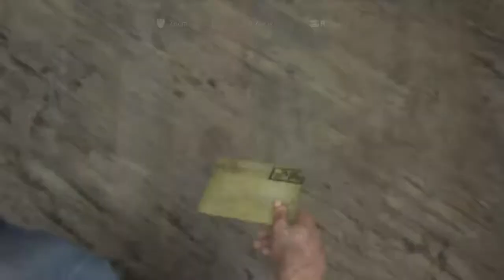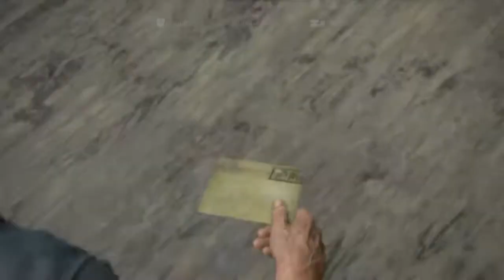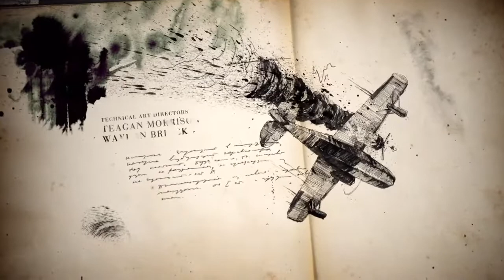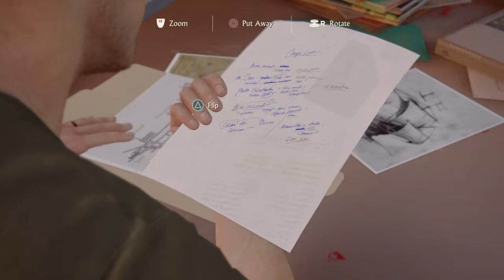Uncharted 4: A Thief’s End 01.2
If I see a Comment or someone joining the Stream, I'm gonna Pause to display the Comments.
I LiveStream on Mondays and Tuesdays.
After Uncharted, I'm gonna do Noir Chronicles, Final Fantasy VIII, and then Final Fantasy X.